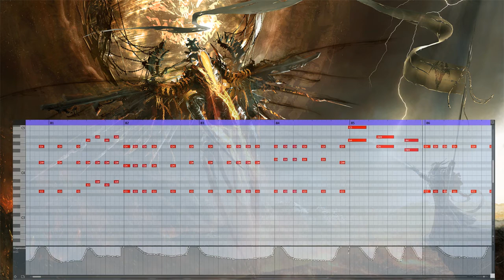Efreet / Epic Orchestral Battle Music (CC-BY)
///Wallpaper by AdamBurn, please chec out his awesome artworks///